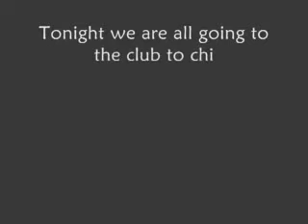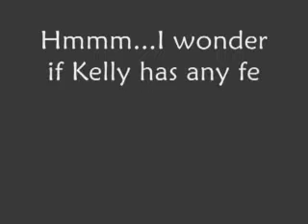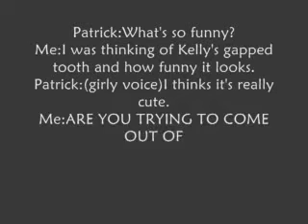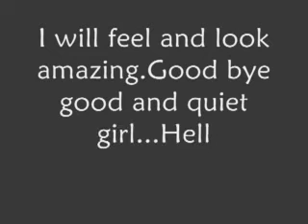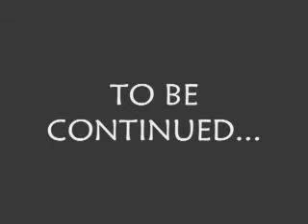Fun and Games:A B5 Story Day2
This goes out to MI!AAAHHHHHH!!!Idk if it's good but I kinda like itt so enjoy...